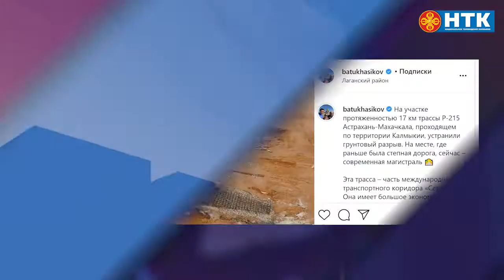В Калмыкии восстановили 17 километров международного транспортного коридора «Север Юг»